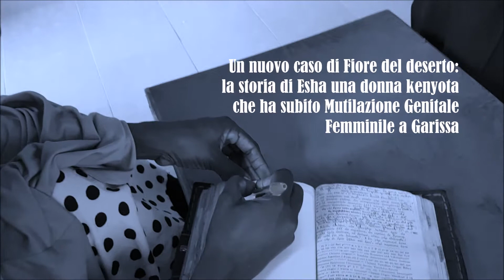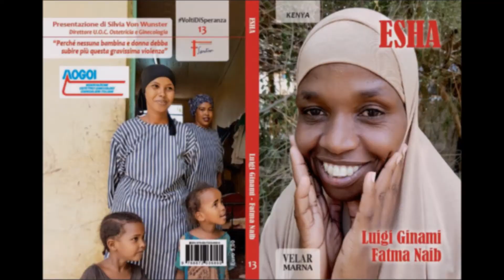Esha Kenya mutilazioni genitali femminili Instant Book N.13 VoltiDiSperanza ed. marna velar